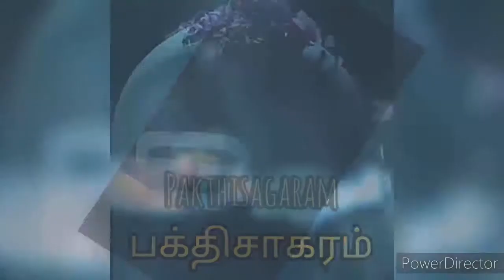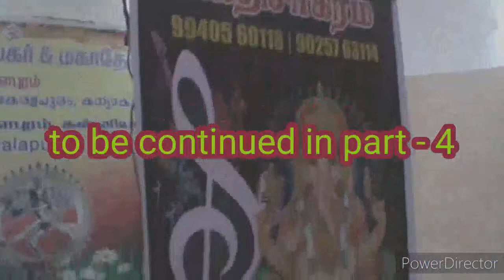pakthisagaram program part-3